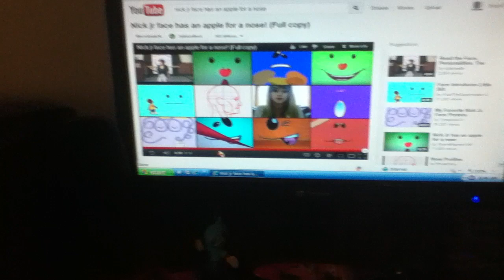Nick jr face has an apple for a nose full copy!